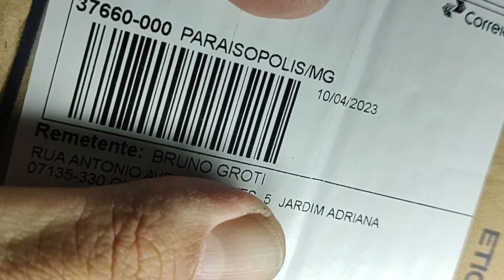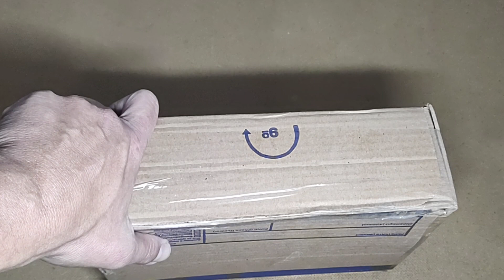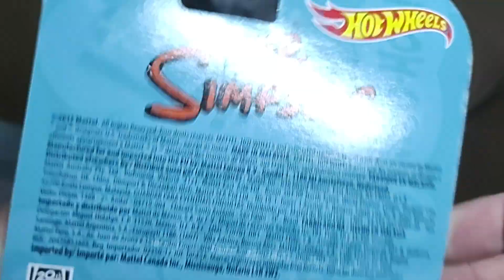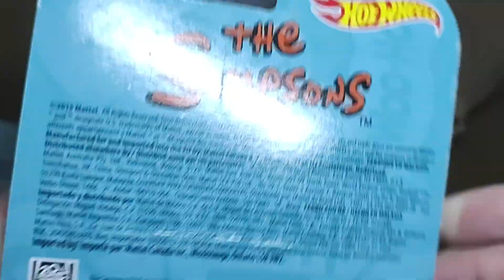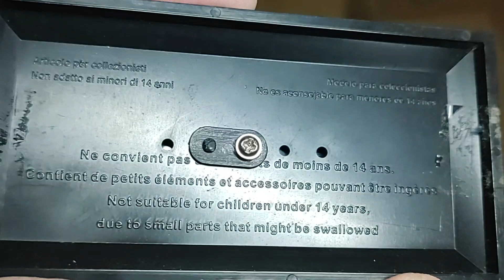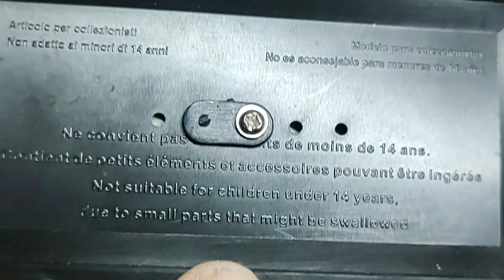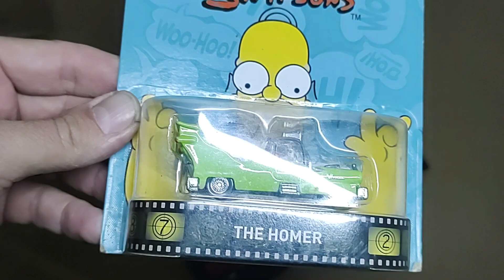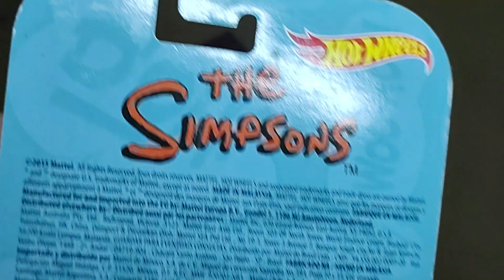MINIATURAS - Presente do amigo BRUNO GROTI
Muito obrigado Bruno!!!
Fico feliz pelas miniaturas, mas fico mais feliz pela sua amizade!!!
TMJ sempre!!!